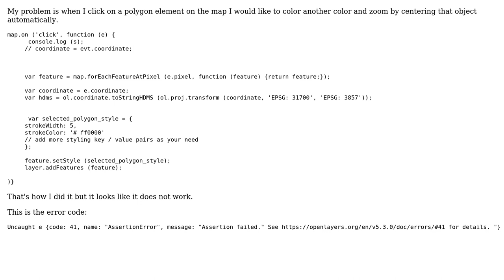GIS: Clicking polygon in OpenLayers map to change color and zoom polygon centre?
With thanks & praise to God, and with thanks to the many people who have made this project possible! | Content (except music & images) licensed under CC BY-SA | Music | Images & others | With thanks to user PolyGeo user Mike user CoderCoder42 and the Stack Exchange Network Trademarks are property of their respective owners. You are responsible for your own actions.